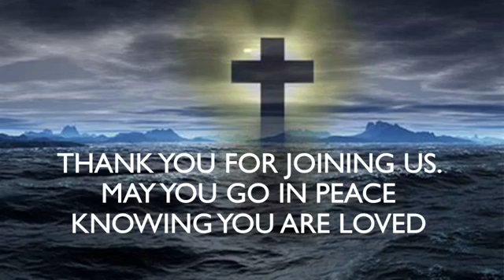October 18, 2020 Worship